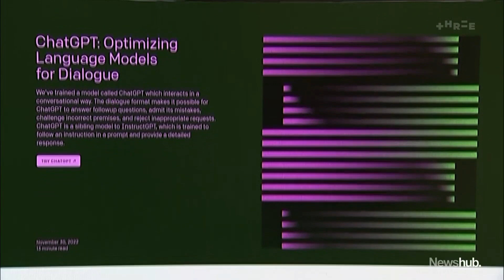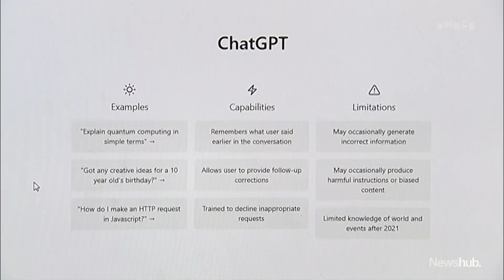'Godfather of AI' Geoffrey Hinton warns of dangers of chatbots, quits Google | Newshub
The "Godfather of AI", Geoffrey Hinton is speaking out against the technology, saying the potential dangers of Chatbots are "quite scary". Nick Truebridge reports.